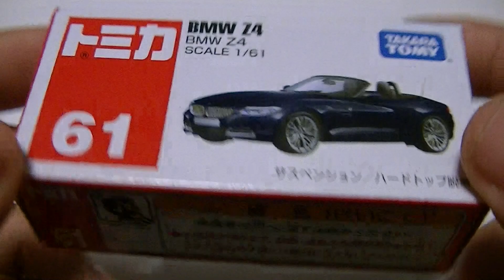トミカ BMW Z4 開封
初回特別カラーしか持っていなかったので、今更ながら買いました。